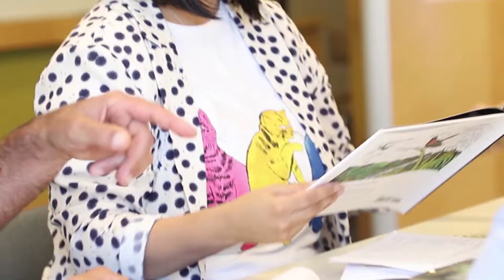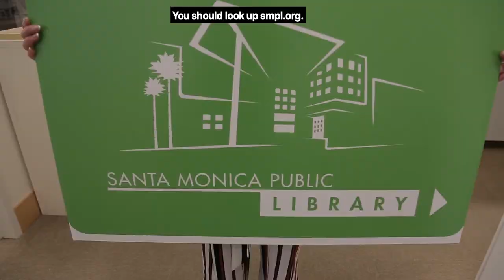Faces of Downtown: Patty Wong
Patty Wong is the directory of library services for the City of Santa Monica.

Wong has co-authored nearly a dozen publications and has held many elected posts for national organizations such as the American Library Association, the United States Board on Books for Young People, and the Chinese American Librarians Association. She has also held a part-time faculty position at San Jose State University’s iSchool of Library and Information Science. In 2013, she received the California Library Association’s Member of the Year Award.

Wong holds both a bachelor’s degree and a master’s degree in Library and Information Science from UC Berkeley.